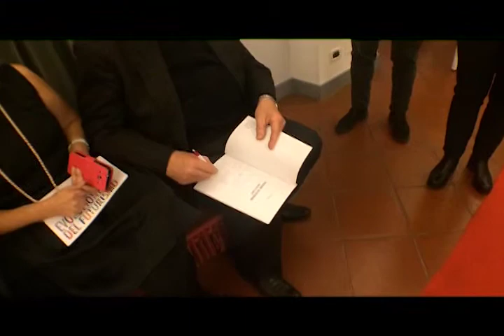SP Life Style Players - Ospite Marcello Ciabatti